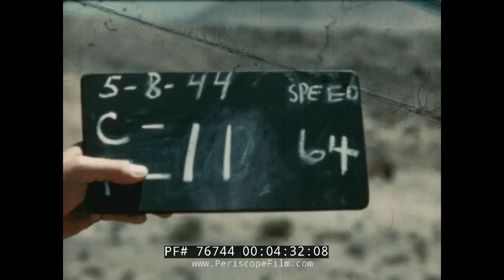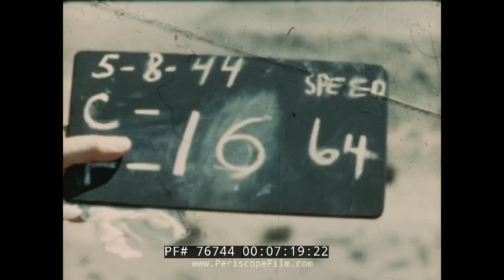1944 FFAR ROCKET DESTRUCTIVE TESTS OF ARMOR PLATING WWII 76744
This silent film shows footage of rockets being test fired against a series of armored plates,  possibly at the Dugway Proving Ground or the Desert Training Center.  It was shot in May of 1944 and these tests were conducted as part of tests of air-to-ground rocket projectiles, likely the FFAR or possibly the HVAR.   The FFAR was a 5-inch Forward Firing Aircraft Rocket developed during World War II for attack from airplanes against ground and ship targets.  A rocket launch catapult is visible in the foreground of several shots including at :54 seconds.

The first FFARs were developed by the U.S. Navy and introduced in June 1943. They had a 3.5-inch diameter and a non-explosive warhead, since they were used as an aircraft-launched ASW (Anti-Submarine Warfare) rocket and worked by puncturing the hull. It was accurate enough for use against surface ships and land targets, but these missions required an explosive warhead. A 5-inch anti-aircraft shell was attached to the 3.5-inch rocket motor, creating the 5-Inch FFAR, which entered service in December 1943. Performance was limited because of the increased weight, limiting speed to 780 km/h (485 mph). The High Velocity Aircraft Rocket, or HVAR, was developed to fix this flaw.

The High Velocity Aircraft Rocket, or HVAR, also known by the nickname Holy Moses, was an American unguided rocket developed during World War II to attack targets on the ground from aircraft. It saw extensive use during both World War II and the Korean War.

Two different versions of the HVAR were built during World War II. The warheads were either 1) Mk 4 general purpose warheads with 7.5 pounds (3.4 kg) of TNT and both nose and base fuses or 2) Mk 25 shaped-charge semi-armor-piercing warheads (having an internal copper cone) with 7.5 pounds (3.4 kg) of Composition B and a base fuse only. HVAR testing was complete by D-Day, 6 June 1944, and air-lifted Navy HVAR rockets were soon being loaded on Ninth Air Force P-47Ds to support the break-out at Normandy. Other single-engine delivery aircraft included the F4U Corsair, F6F Hellcat, TBF/TBM Avenger, and SB2C Helldiver. Twin-engine aircraft sometimes armed with HVARs included the P-38 Lightning, PBJ Mitchell bomber and the PV-2 Harpoon bomber. HVAR could penetrate 4 ft of reinforced concrete and was used to sink transports, knock out pillboxes and AA gun emplacements, blow up ammo and oil-storage dumps, and destroy tanks, locomotives, and bunkers. Navy F4U Corsairs and TBF/TBM Avengers made the most extensive use of the rockets in the Pacific theater after the victory in Europe. Over a million HVARs were made during World War II, and production continued until 1955. HVARs remained in the Navy's inventory until the mid-1960s. After World War II, newer versions included a new general purpose type with a proximity fuse, and a new shaped-charge warhead for use against tanks.